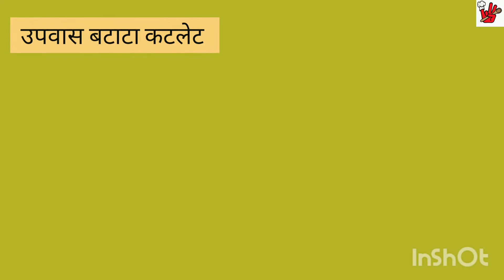10 min quick Navratri Thali|Farali Cutlet |रताळे स्मूदी|Light Nasta|Sujata's kitchen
10 min quick Mahashivratri Thali|Farali Cutlet |रताळे स्मूदी|Light Nasta|Sujata's kitchen

Welcome to Sujata's kitchen😊
Today I have shared very easy recipe

Please press thumbs up icon if you like this video

Thank you for trying  out my recipe please share your experience in comment section.

Happy Cooking!!!